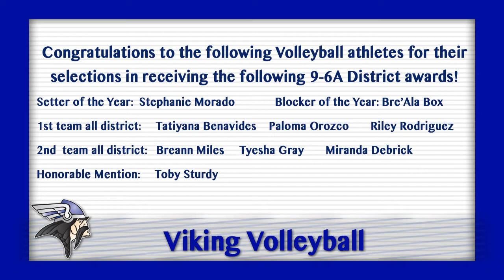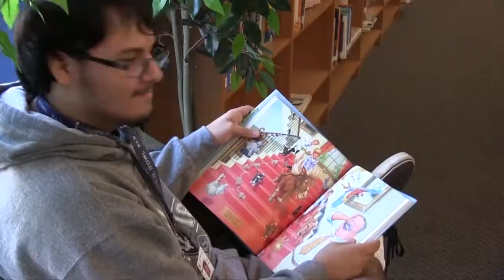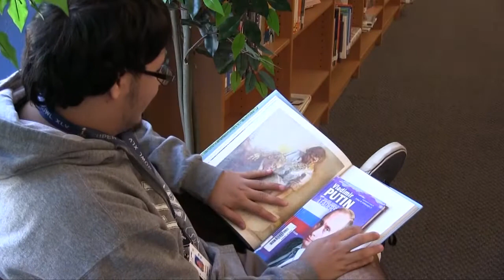Viking View 11 13 15 Friday